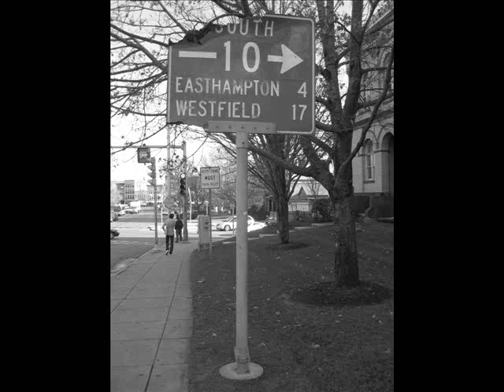The Low Anthem: This God Damn House (Northampton, MA ) 12.3.2009 (audio only)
for pictures of this show and more Boston shows